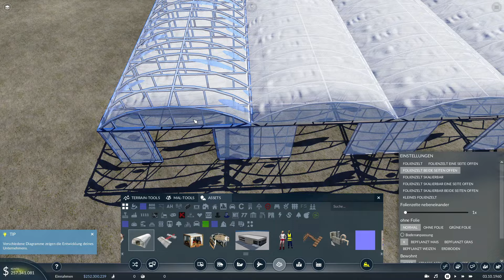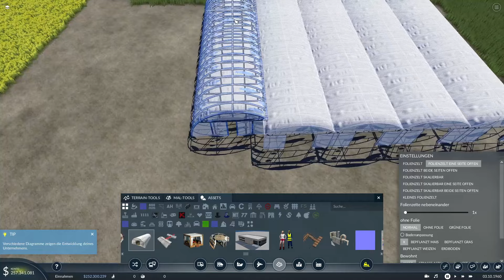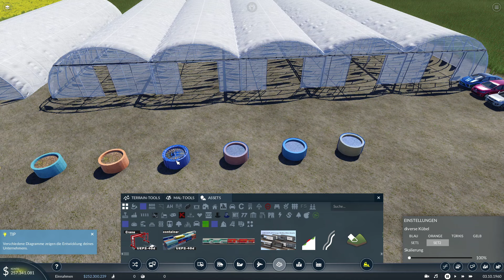Transport Fever 2 | Usedom #002 | Ausbau von Wolgast 2.0